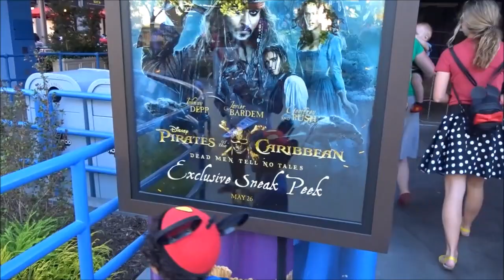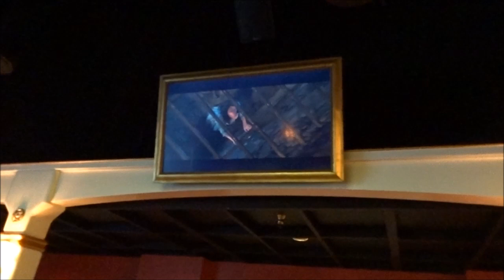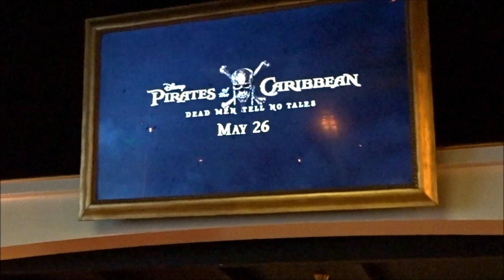Disney's Dead Men Tell No Tales Pirates of the Caribbean.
Lisa gives her thoughts on the Disney California Adventure Pirates of the Caribbean Dead men Tell No tales exclusive preview experience.